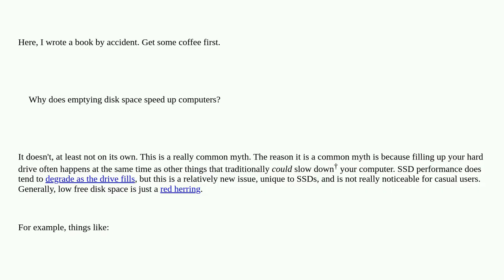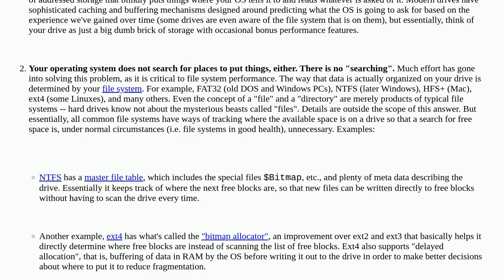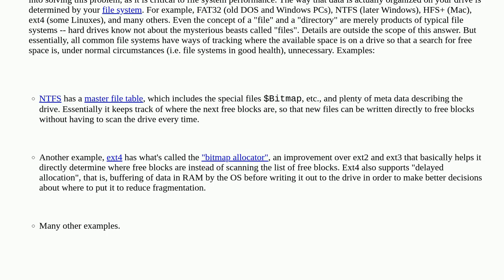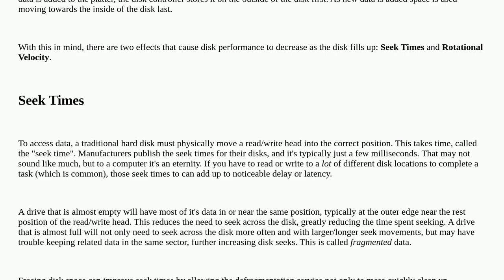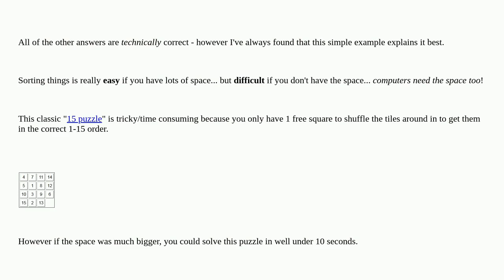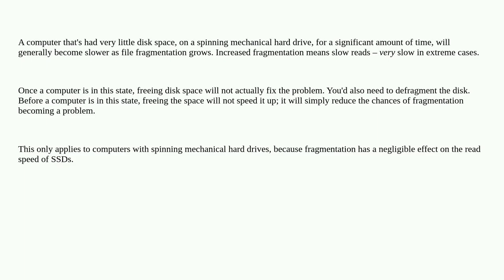Why does emptying disk space speed up computers?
A special thanks goes out to the community

  memory performance disk-space